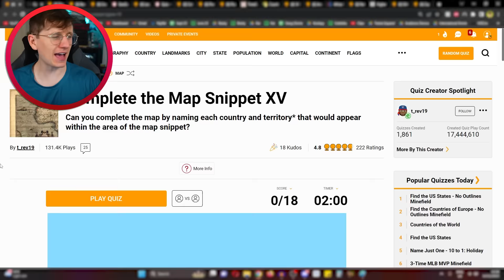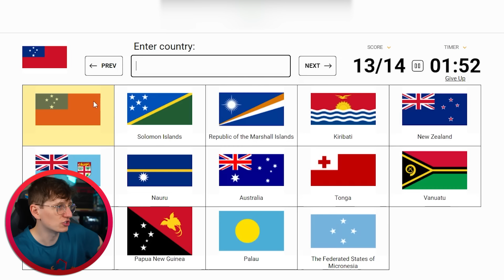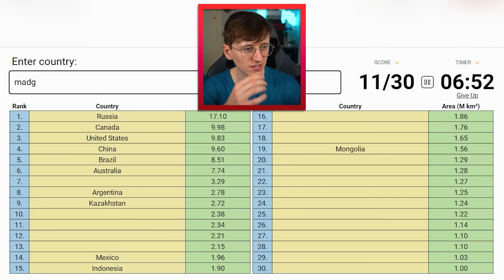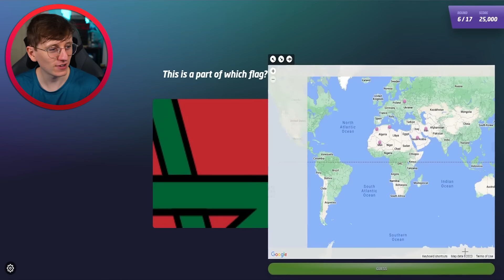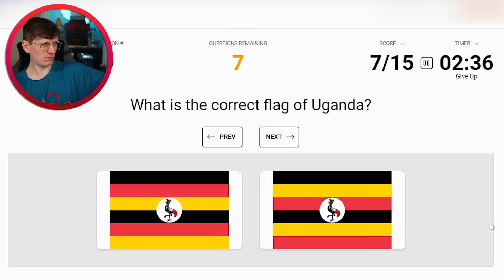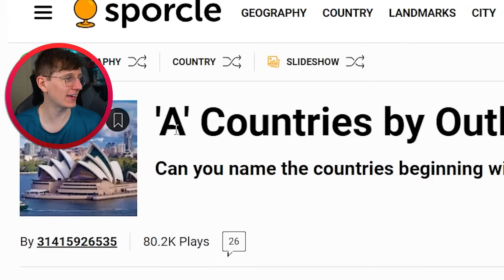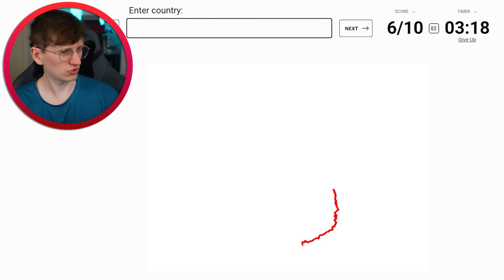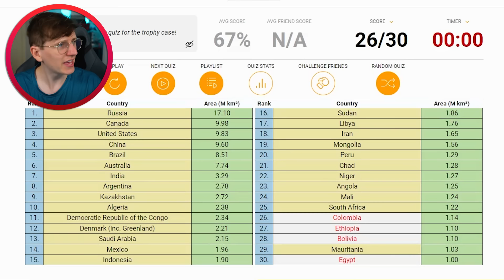I played Geography games for you to fall asleep watching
on JackSucksAtGeography we upload a range of easy to watch geography related games. We mainly play Sporcle games like "naming all 197 countries". I successfully learned all 197 countries and plan to learn more Geography trivia. On this channel I also play Geoguessr. This is a game that uses Google Street View to drop you in a random location and you have to work out exactly where you are on the worldwide map. Geoguessr was created in 2013. If you want to see more from Jack he uploads different content to many other Youtube channels, linked above!